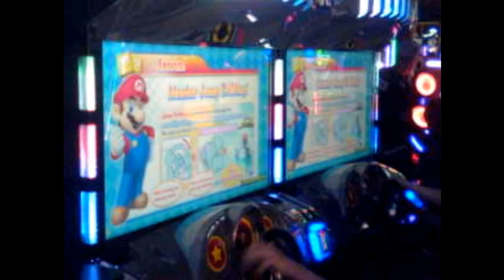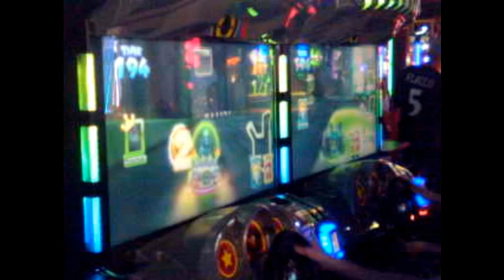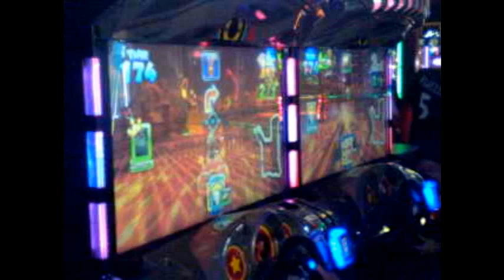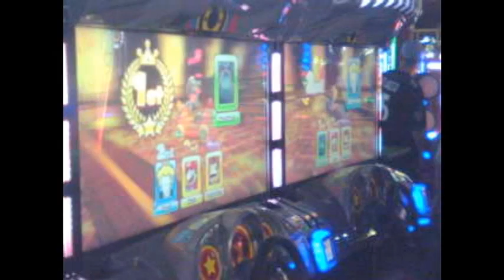Dave & Buster's - Summerlin, Las Vegas - Mario Kart Arcade GP Deluxe Arcade Machine